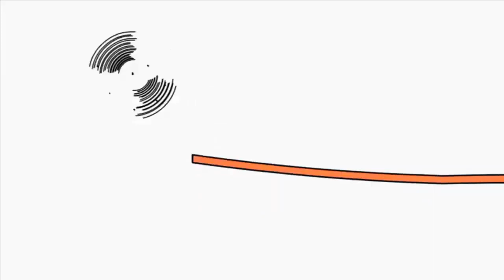22 липня 2023 р.